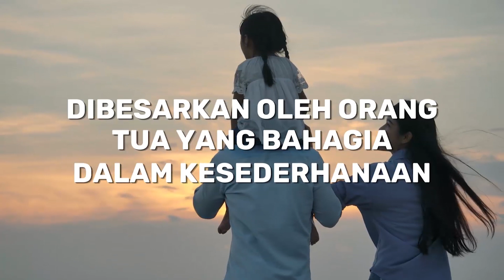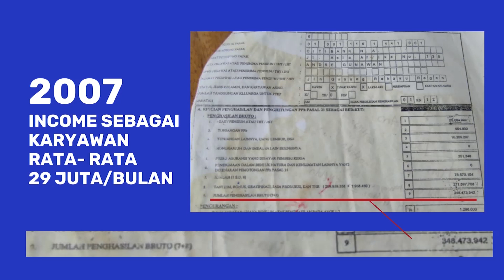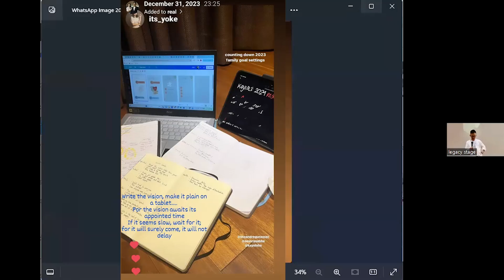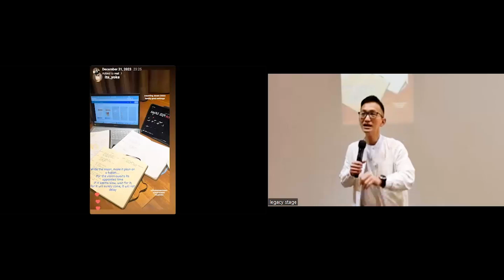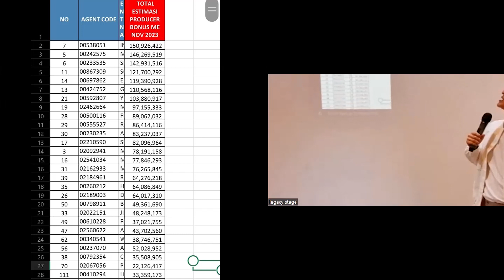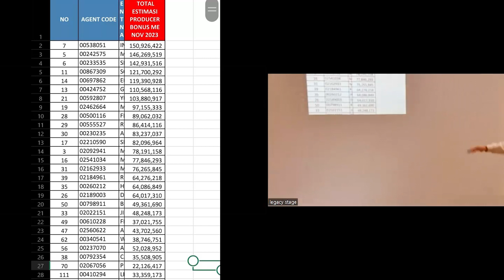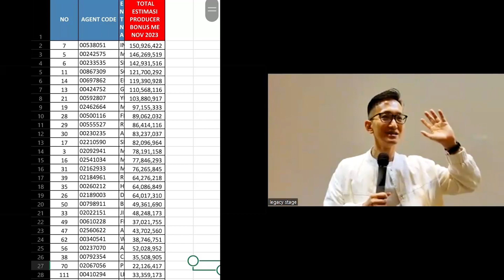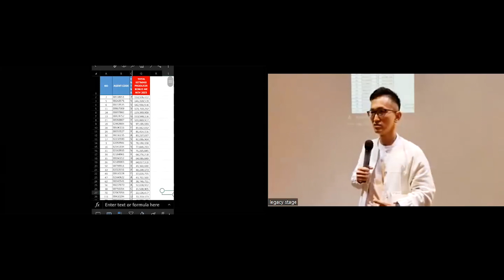Vision Day - Andre Gunawan